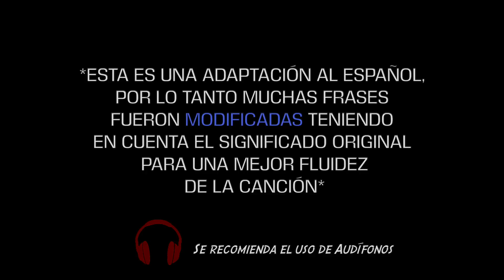Nicki Minaj - Good form [Versión En español]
Instrumental: Prod By Dices
Letra/mezcla/voz/edición: Alexander Laskar
*Todos los derechos de esta canción a su interprete original, esto solo es hecho con motivo de entretenimiento*

|LETRA|

Yo espera, espera, espera, okay, espera
Si ves venir a esa chica, tu espera
Un nuevo auto con Nunu en la carretera
El Valet estaciona el benz y trae la bolsa
En mi perfil de IG tus likes ‘tan de primera
Pueden salir las balas si me desesperas
Manos arriba, es un asalto
Hecha el dinero aquí

Porque el malo aquí soy yo,
Y la barbie con un cuerpo asi
Los que estan ahí, en mi Pi’
Esto debe ser, la realidad,
chupa un Pi, dudaste de mi
hecha pa ‘lla, hecha pa ‘lla
quien esta en el Pi’, de la barbie
todos aquí
que quieren saber?
Mi trayectoria es larga de ver
El mas malo de aquí,
 nada más,  yo diré
ponte la gorra el cara, ve pa tra’
porque te toca esperar

Hay una chica con monedas, en el juego
Por eso no la odian en The shade Room
Tengo a mis hijos en el cuarto de juegos
Asi que nunca en el medio estaremos

Dejó que de su galleta el coma
Que al terminarla estaría en buena forma
Y no lo engañaría, de ninguna forma
Y dejara al bebe salir, pues ya se asoma
en su carro extranjero sigue campeona
y dice que el la ama, el la ama, entona
vamos, vamos, vamos
vamos

es muy astuto cuando el brasier cae
y cada vez que follan es mas salvaje
usa de hilo dental la cadena que trae
y al despedirse de sus amigas dice kiss kiss
estoy en un nuevo De La Renta,
como el conejo Bunny
lo que quiero es quilates, y dinero pa mi
soy leal al compañero que dispare por mi
esto es un asalto

todos aquí
que quieren saber?

ella ta’ mas presiona’ que un teclado
ponte unas rodilleras  para chuparlo
como un té tus cuerdas yo te he jalado
con mi joyero estoy jugando al congelado

desde su auto extranjero sigue campeona
vamos, vamos, vamos
vamos.